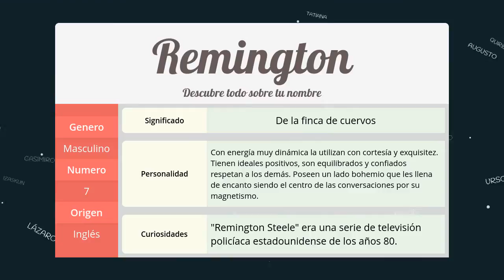Significado de Remington, nombre Inglés para tu bebe (origen y personalidad)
Descubre el significado del nombre (Inglés) Remington y el origen de su procedencia. En la fuente original podras descubrir la personalidad y algunos datos curiosos del nombre para tu bebe.